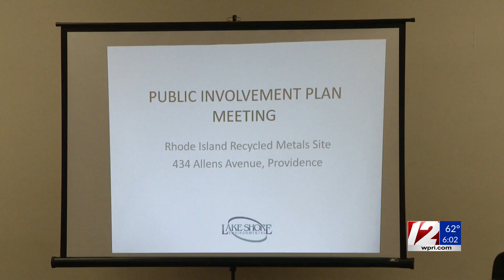Embattled Providence scrapyard hosts public meeting as it aims to reopen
The company is expected to go before a judge to present its plan Wednesday afternoon.